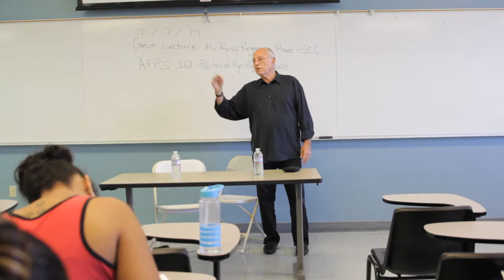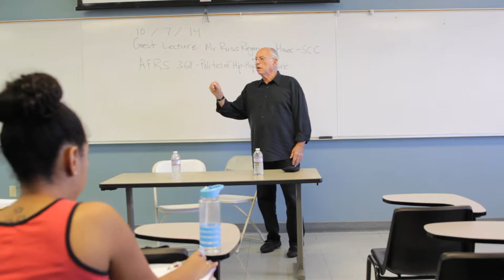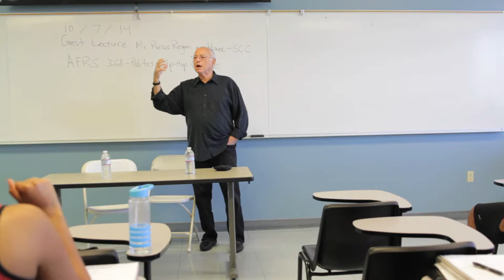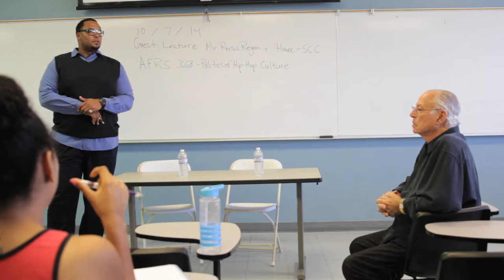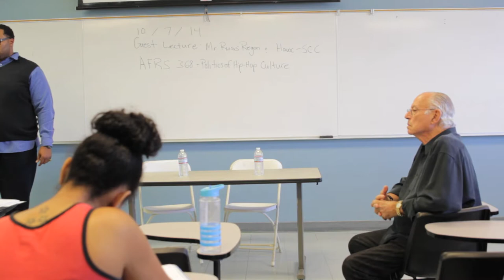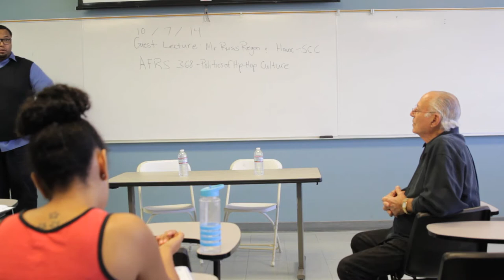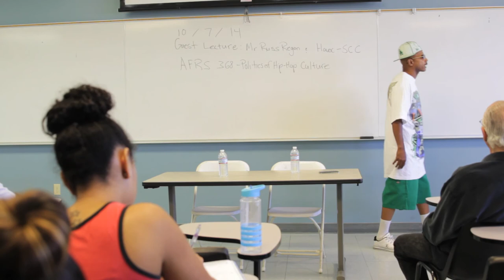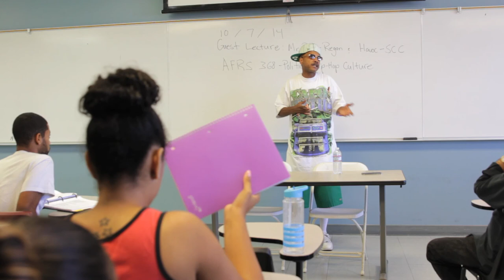Guest Lecture: Russ Regan & Havoc of SCC